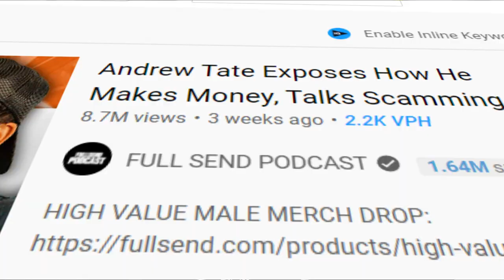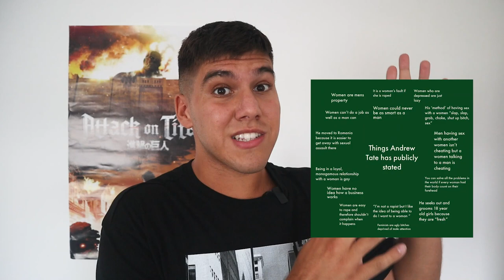Don't Idolize Celebrities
Why do people care about Andrew Tate. Why does he control so many of people's lives I dont understand when there's people who have done worse.

On top of that he's a character and though I don't support his comments against women, he does give good advice.